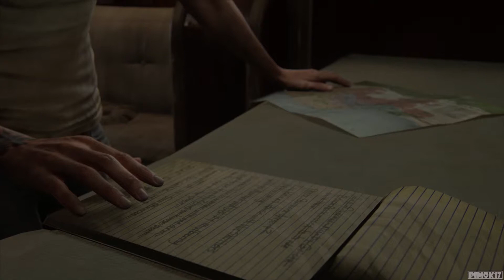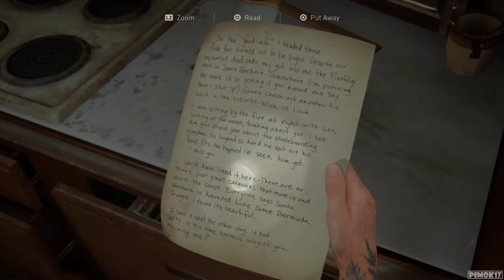The Last of Us 2 - Part.43 - Pushing Inland - PS4 PRO Gameplay - [1080P-60FPS]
Capture on PS4 PRO